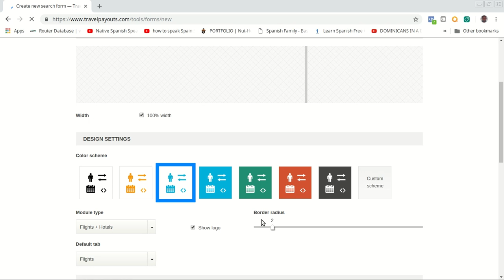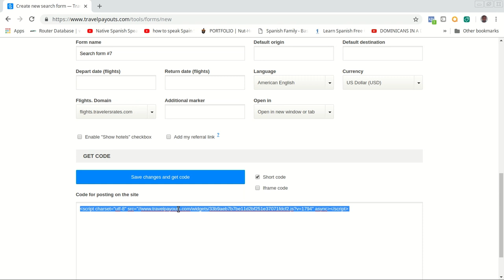Create Travelpayouts Flight Search Widget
This video shows how to create travelpayouts flight search widget.